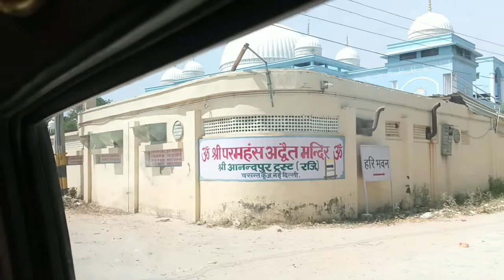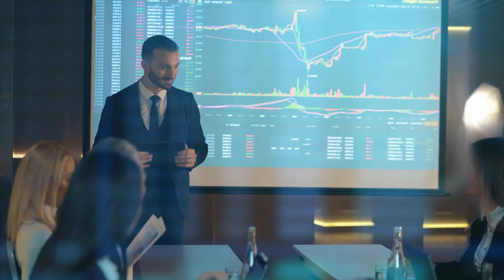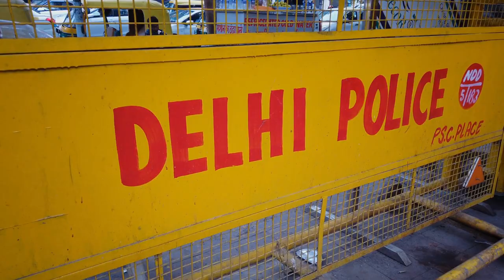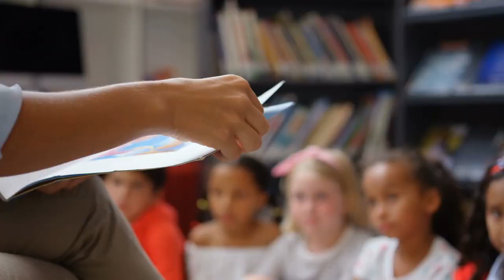25 Interesting Facts about VASANT KUNJ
25 Interesting Facts about Vasant Kunj, New Delhi’s Upmarket Neighborhood